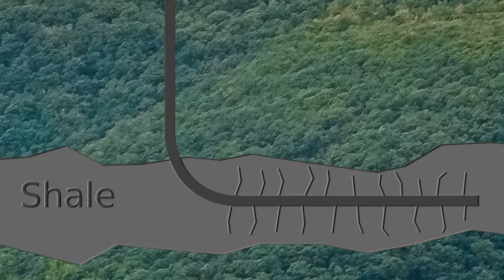Pennsylvania Oil Shale Development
With the development of the Marcellus Shale formation, state lands in Pennsylvania are leased for the unconventional gas industry, and natural landscapes are being transformed into industrial zones. Public wild lands and state forests, fish and wildlife habitat are being threatened and decimated.